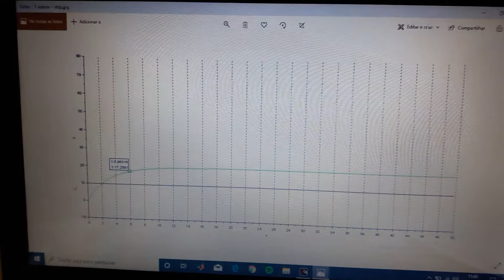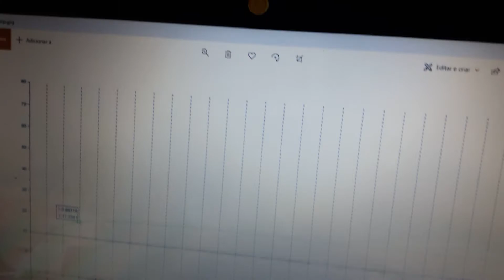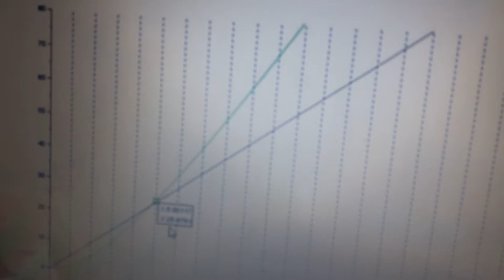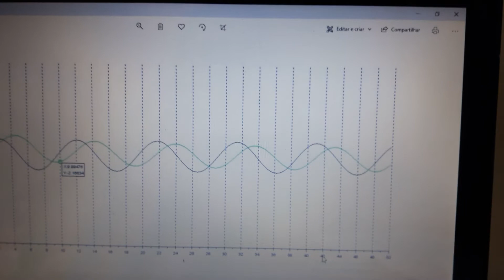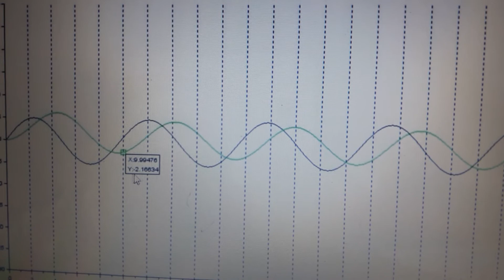Aline 1ª ordem - simulação x-cos